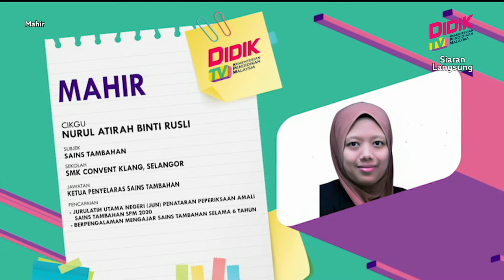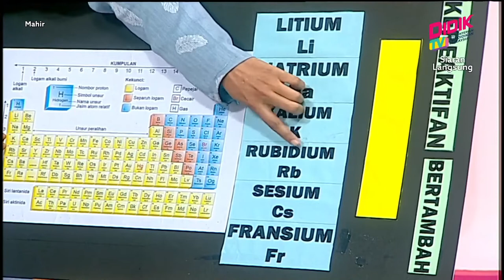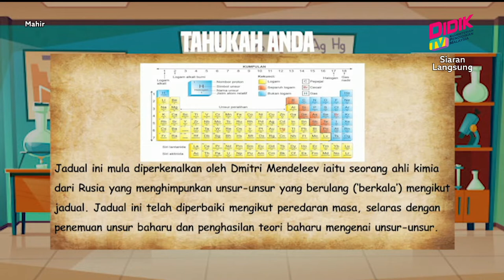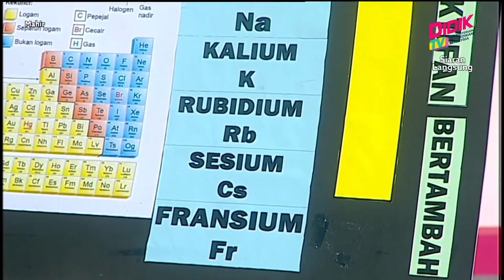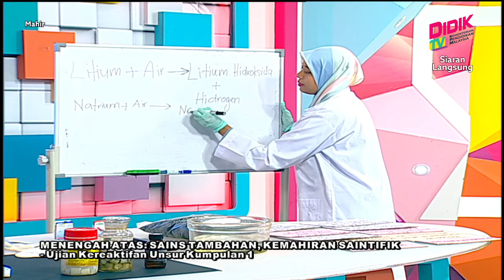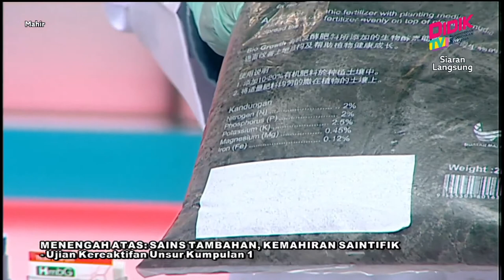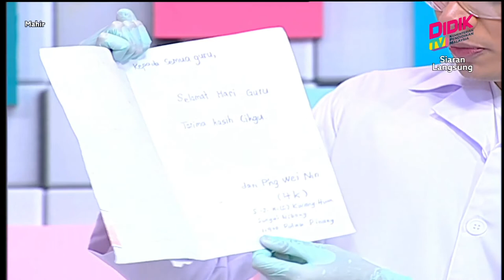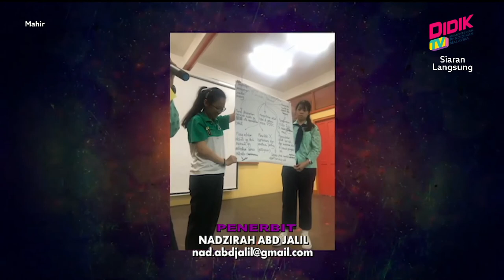Mahir (2021) | Menengah Atas: Sains Tambahan, Kemahiran Saintifik-Ujian Kereaktifan Unsur Kumpulan 1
Tajuk : Menengah Atas : Sains Tambahan, Kemahiran Saintifik - Ujian Kereaktifan Unsur Kumpulan 1
Guru : Nurul Atirah Binti Rusli